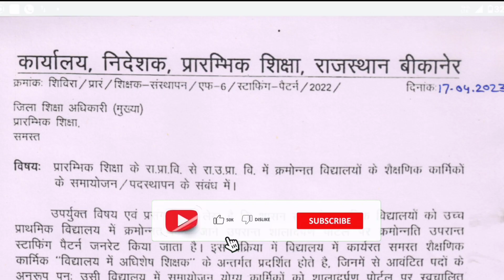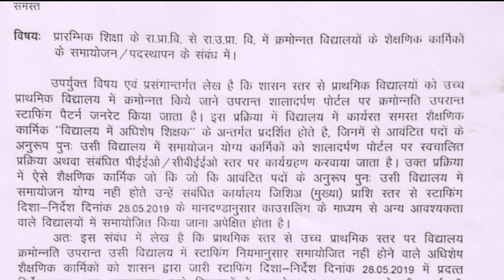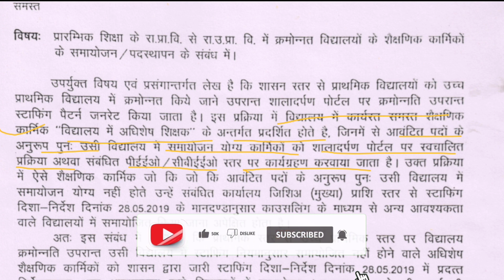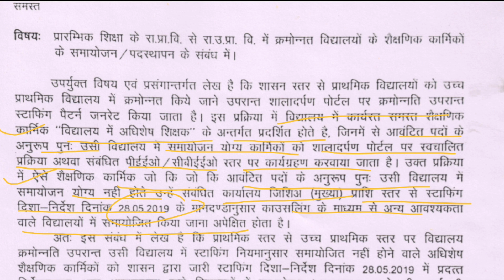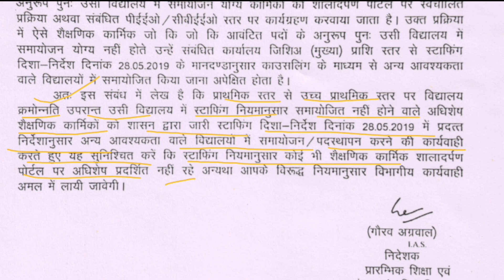What is staffing pattern, staffing pattern kya he, staffing pattern kb hota he, staffing pattern me